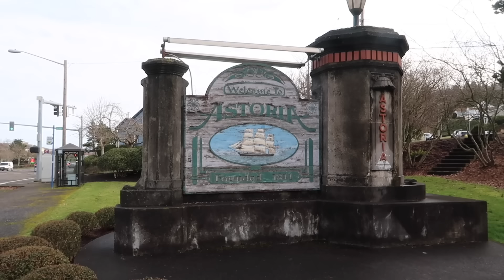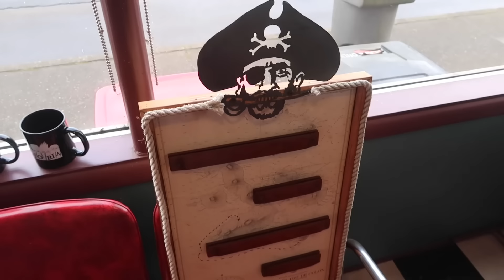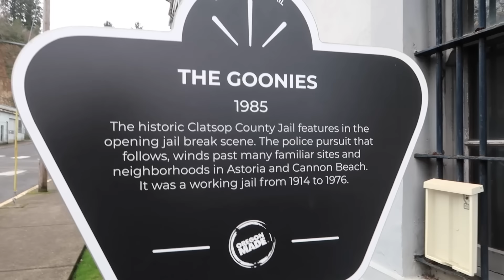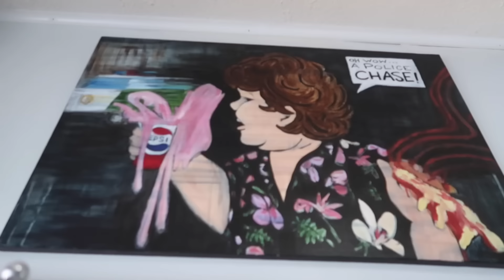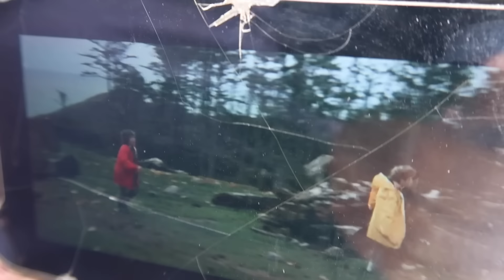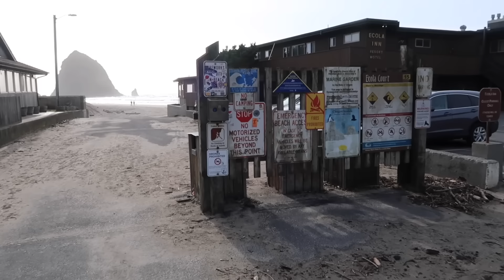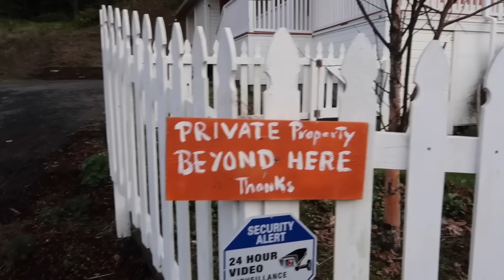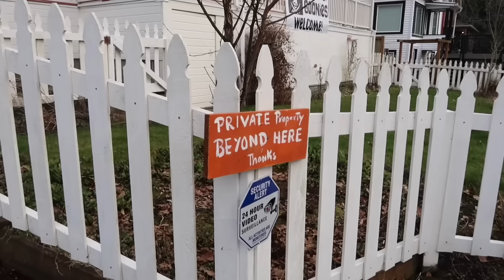The Goonies Filming Locations - 1985 Classic Film Then & Now Tour in Astoria Oregon / House Update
The Goonies Filming Locations